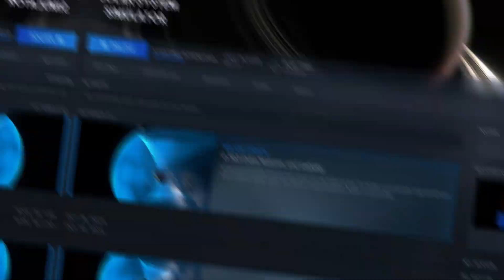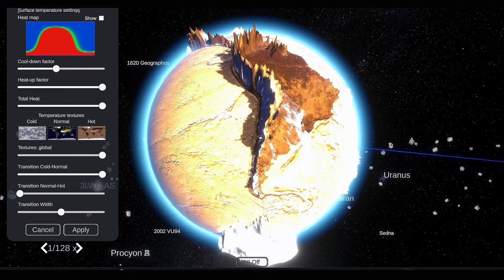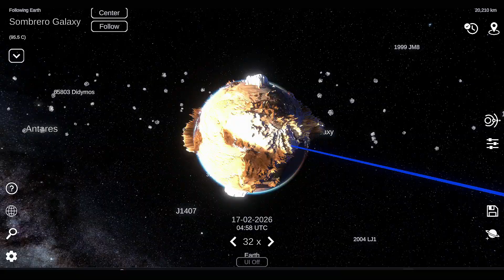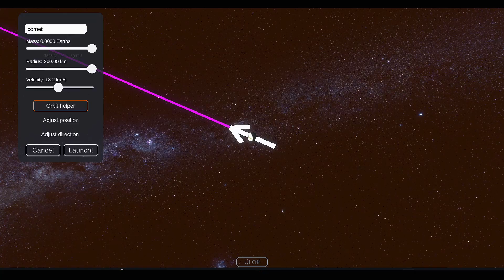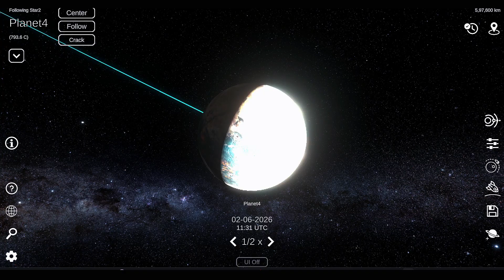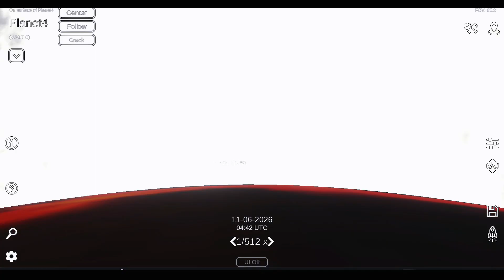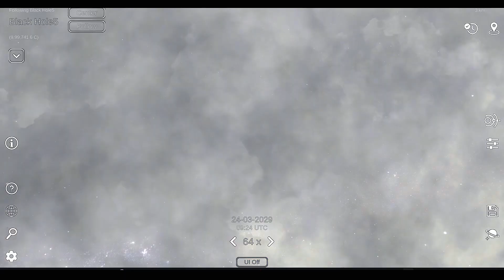Solar System Simulator Got a MAJOR Update... Let’s See What Changed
So, was the new Solar System Simulator update worth the one-year wait? Let's check out the new features they added. I'm talking crazy terrain, supernovas, and the weirdest black hole you've ever seen.